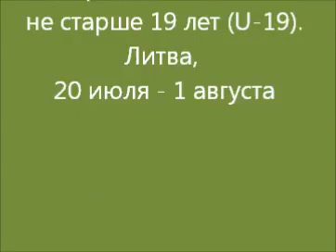Чемпионат Европы по футболу (U19) в Литве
C 20 июля по 1 августа в литовских городах Каунас, Алитус и Мариямполе пройдут матчи финального этапа чемпионата Европы по футболу среди юношей не старше 19 лет.
Представляя будущий турнир, организаторы чемпионата и футбольный портал «Футболо ТВ» предложили жителям Каунаса ознакомиться с литовским вариантом предшественника современного футбола. Впрочем, никто при этом не настаивал на научной достоверности показанной народу версии.
Каунас для презентации выбран не случайно: здесь хозяйка чемпионата - сборная Литвы -- проведёт все три матча группового этапа.
Руководитель социально-культурных мероприятий чемпионата U-19 Вайдотас Растянис уверен, что хотя Литву и называют страной дождей, погода вряд ли испортит настроение участникам турнира и болельщикам. Так что Литва приглашает в гости всех тех, кто хочет посмотреть на будущих Криштиану Роналду и Уэйна Руни.
В финальном этапе чемпионата участвуют восемь команд,  разбитых на две группы. В группе «А» сыграют Литва, Голландия, Испания и Португалия.
В группе «В» : Сербия, Турция, Грузия и Франция.
12 матчей турнира, то есть львиную долю поединков покажет телеканал Евроспорт».  Но если вы окажетесь в это время в Литве, то можете без ущерба для своего кармана посмотреть на игру будущих звёзд, поскольку цена билетов -- чисто символическая: по 2 евро за билет.